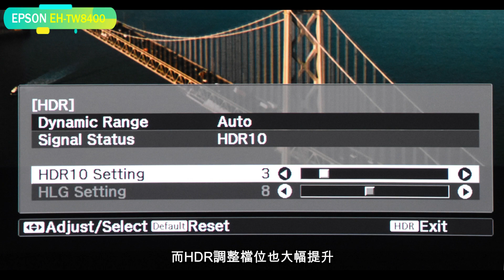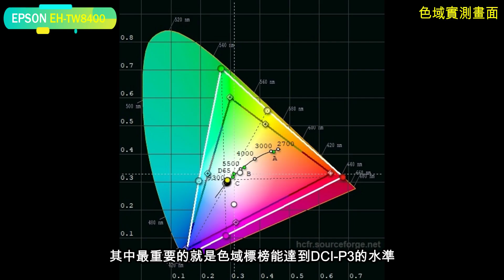EPSON 4K劇院投影機新旗艦-EH-TW8400